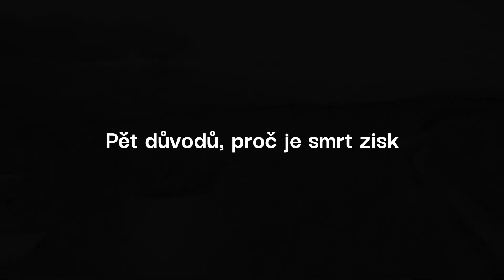Pět důvodů, proč je smrt zisk - 20. listopad, denní zamyšlení s Johnem Piperem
Denní zamyšlení s Johnem Piperem
20. listopad
Pět důvodů, proč je smrt zisk

Vždyť žít pro mne znamená Kristus a zemřít zisk. (Filipským 1,21)

Hudba na pozadí: Kallisto · Linus Alberg